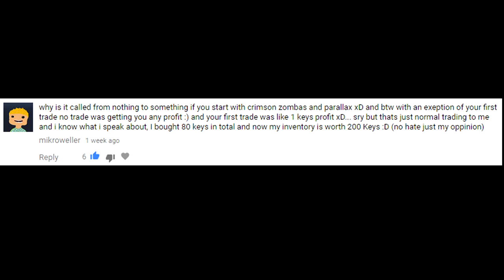FROM SOMETHING TO NOTHING? #4| Restarting the SERIES. . . | -12 PROFIT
Hey guys I hope you absolutely thought that video was pretty good.

What else. . .